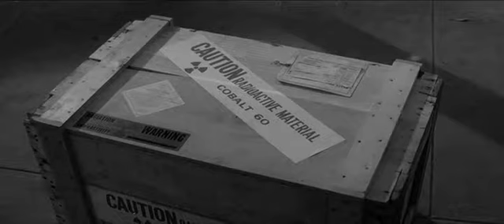The Woman with the Radioactive Rear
You arrive in a train stop in the middle of nowhere, and you find a box marked with a warning for its radioactive content. What do you do? You sit on it, obviously!

WTF moment from "The Alligator People" (1959) directed by Roy Del Ruth and starring Beverly Garland.